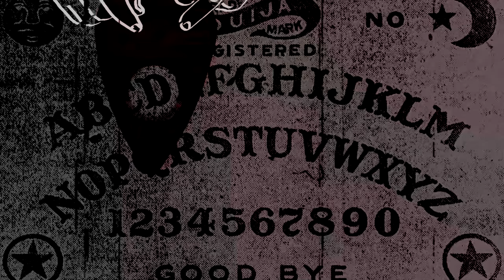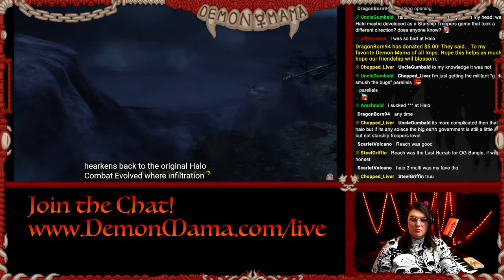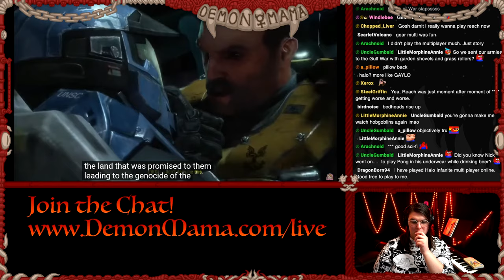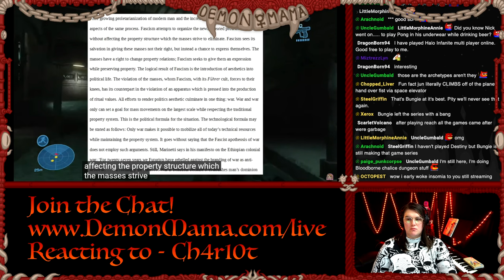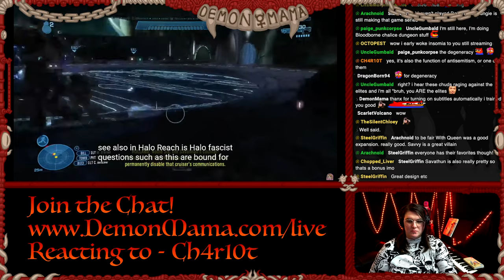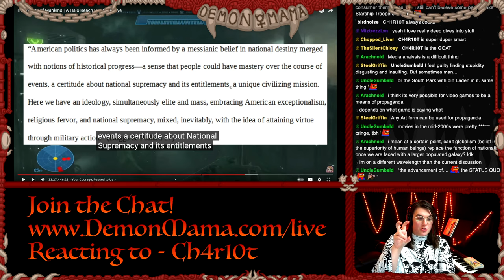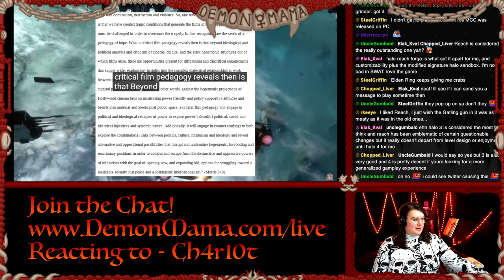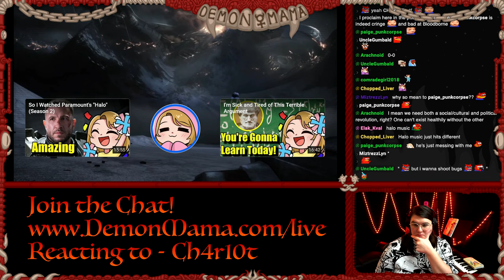Halo Reach is a Complicated MASTERPIECE - Reacting to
The amazing video essayist Ch4r10t_TV released an incredible video essay talking about political art, art that we disagree with, and how art reflects our politics.  Together we enjoy and discuss how complicated political art can help us develop a language for bettering ourselves as artists, and people.